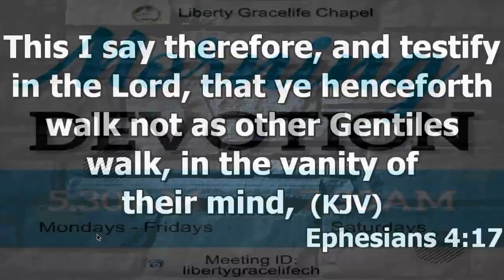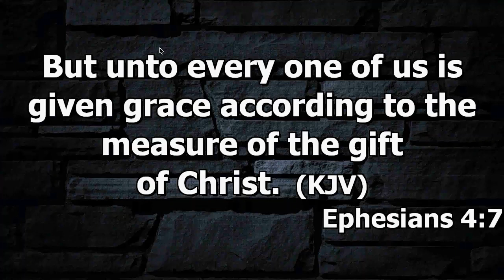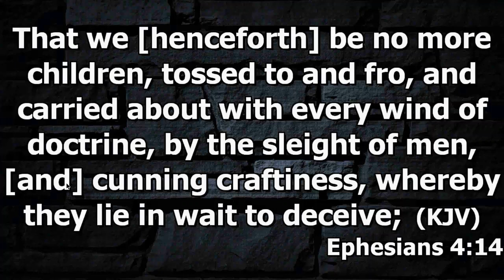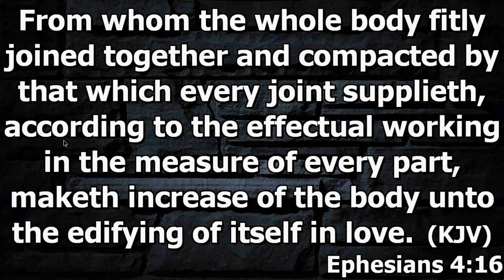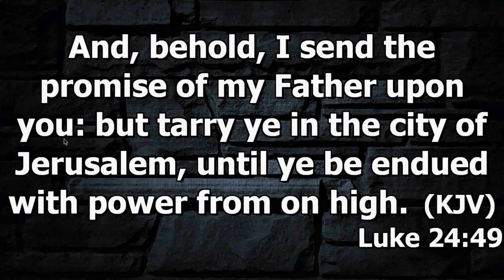Power For Effectual Working - Ps Ruby Ofori-Som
Morning Devotion: Power For Effectual Working
By Ps Ruby Ofori-Som